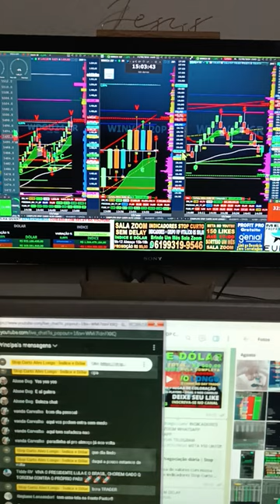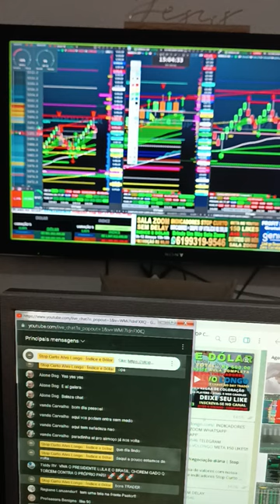DAY TRADE SALA AO VIVO ÍNDICE E DÓLAR INDICADORES STOP CURTO ALVO LONGO BOOKMAP PLANILHA QUANT GAIN